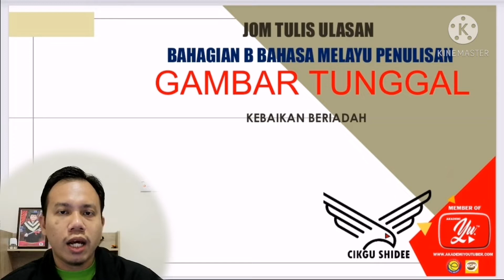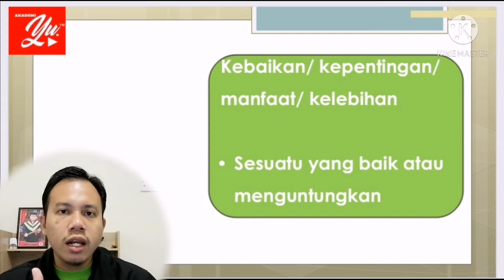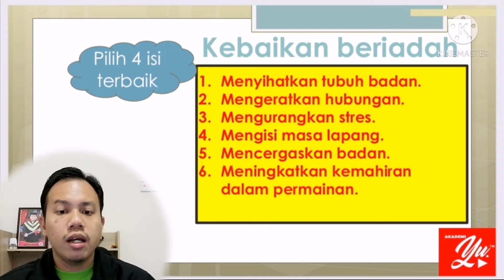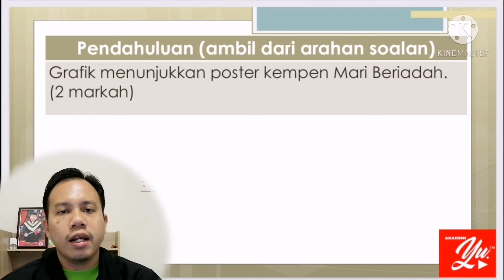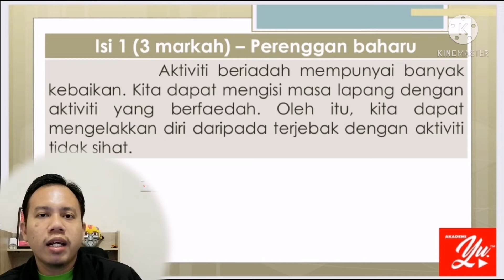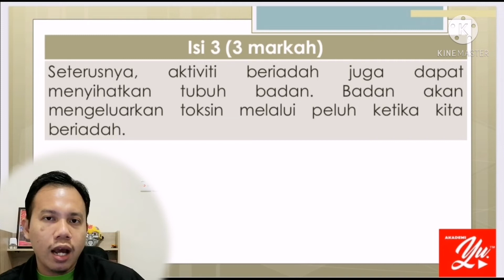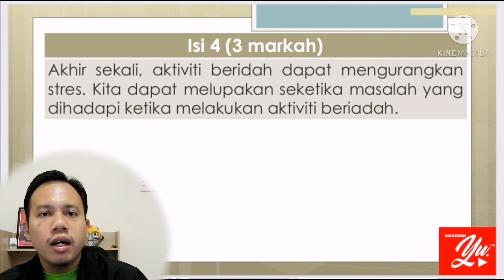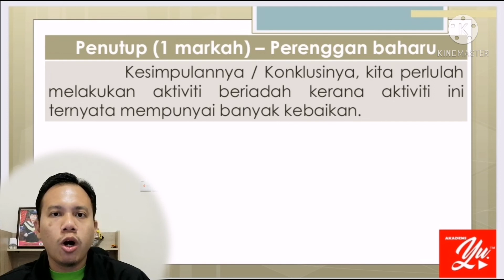BM 2: BAHAGIAN B l Gambar Tunggal (Kebaikan Beriadah)